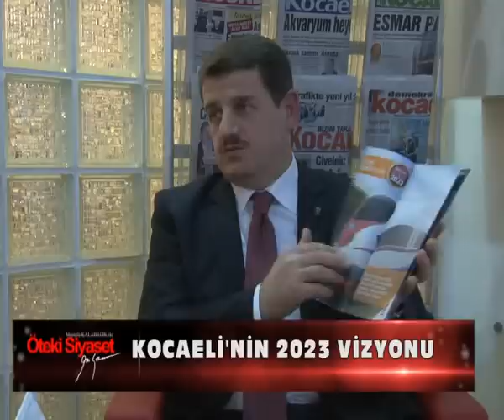OTEKI SIYASET MAHMUT CIVELEK